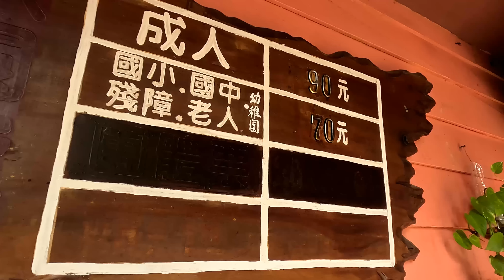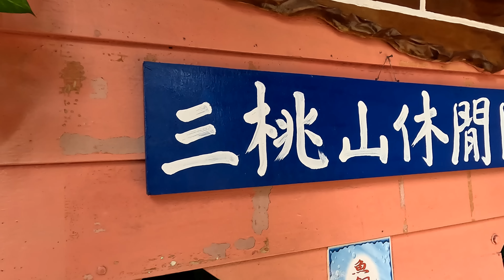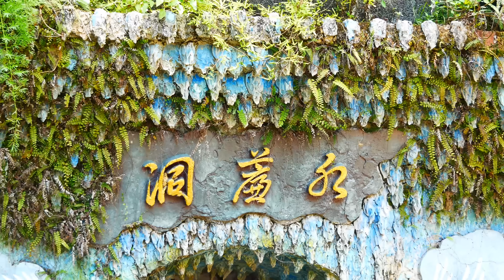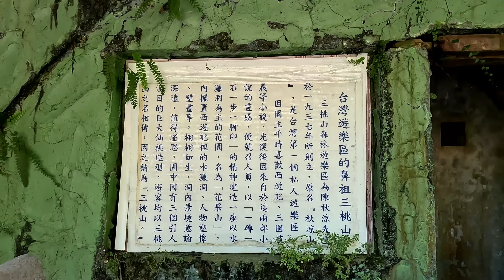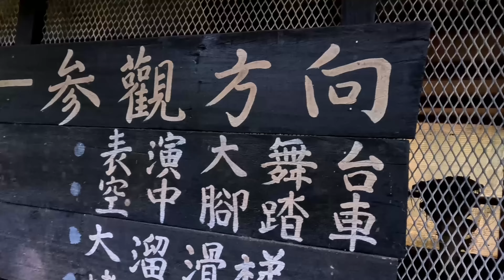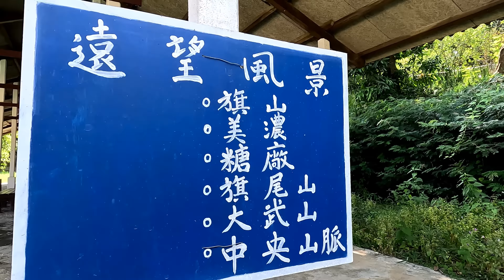台灣遊樂區的鼻祖(1937年)仍在營業 4萬坪土地8年前求售至今沒人要 至今售價多了好幾個億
三桃山遊樂園是台灣遊樂區的鼻祖，位於旗山區西南方的旗南一路旁，目前為私人經營的遊樂花園，是由陳秋涼先生投資興建而成，原來取名「秋涼山」 在水濂洞上方有三個巨型仙桃，由於造型相當特殊，遂有「三桃山」的名號出現